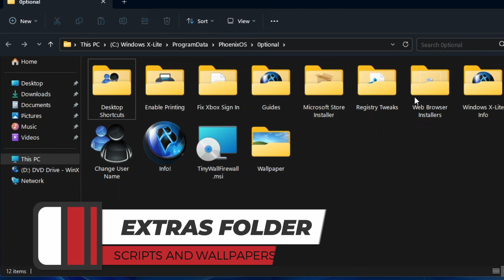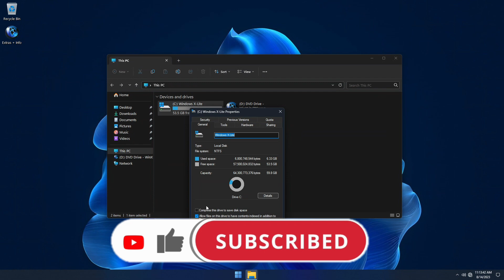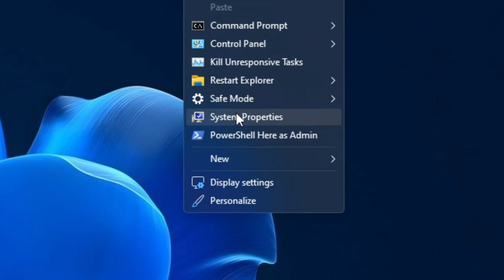🚀WINDOWS X-LITE OPTIMUM 11 V3 BY FBCONAN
🎁How to Install Windows 10 Lite Windows X-Lite Optimum 11 v3 by fbconan an incredible custom Windows 11 22h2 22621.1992 build with awesome performance